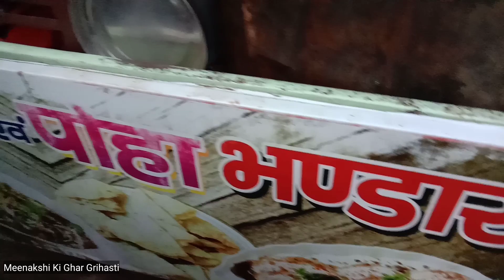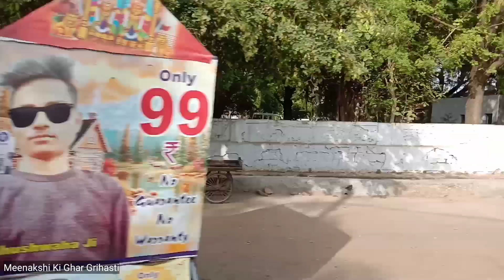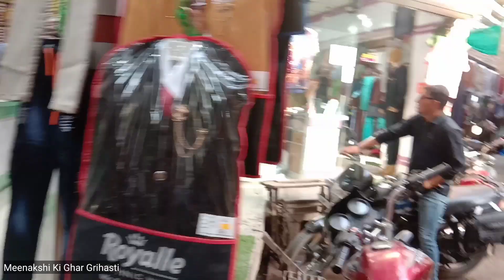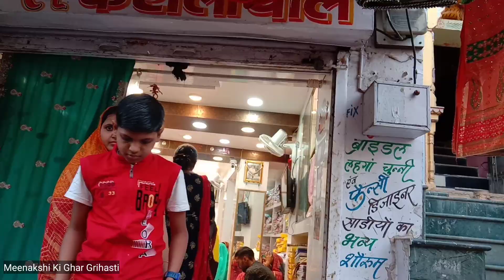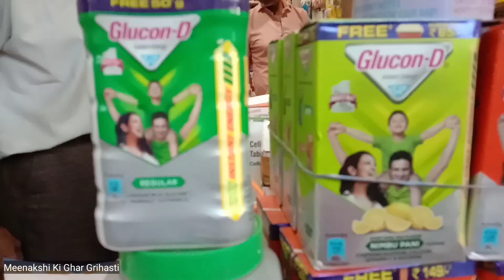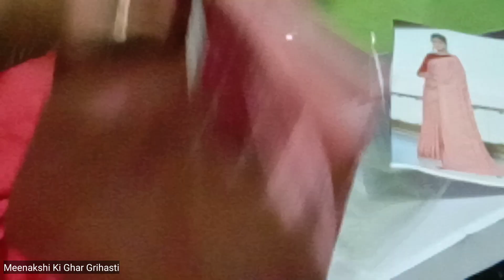Ye hai mera Maayka, Bhrigu Ke liye khridi dress or ye hain sheopur (MP) ka bazar | Indian Housewife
Indian HouseWife Vlog : Ye hai mera Maayka, Bhrighu Ke liye khride dress or ye hain hamare sheopur ka bazar

shopping vlog
shopping
shopping video
shopping shopping
shopping video new
shopping video 2022
shopping video dikhao
baby boy dress
baby boy dress
baby dress new design
sheopur city
sheopur jila
sheopur market
ayan mom and beauty vlog
Vlogger priya
housewife work at home
village housewife
vlogger soni
housewife
housewifelife